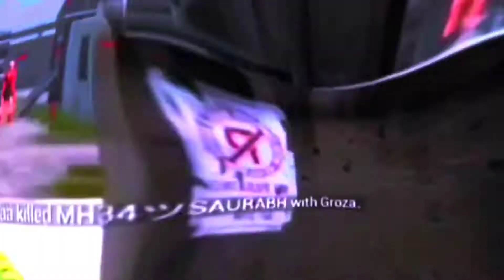Kala Chashma 😎🥀(Slowed Reverb) PUBG MONTAGE || KALA CHASHMA PUBG VELOCITY MONTAGE